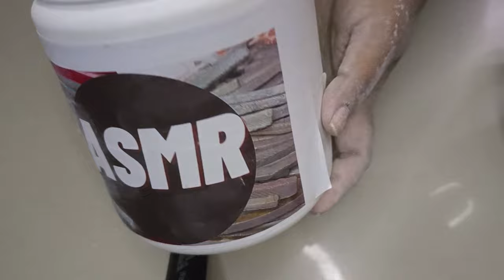ASMR CRUNCH | Slate pencil | SLATE PENCIL LOVE |Best ASMR😋 Slate Pencil😳 Crunchy & Earthy🤤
❤️ Please wear headphones and enjoy the relaxing crunches.
Best ASMR makes your day ❤️ Enjoy!!